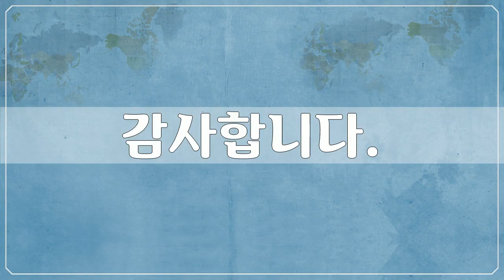스위스 베른, Swiss, Bern 6